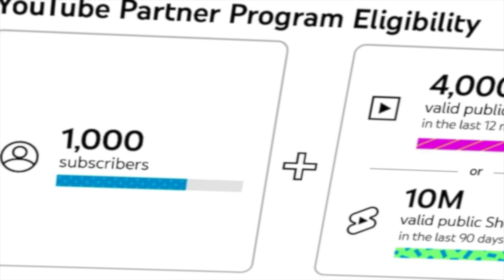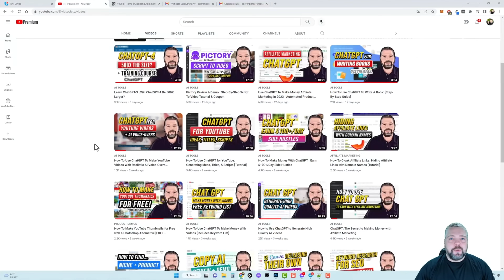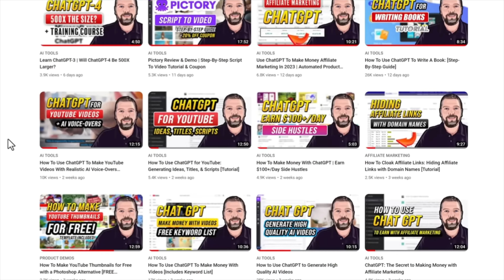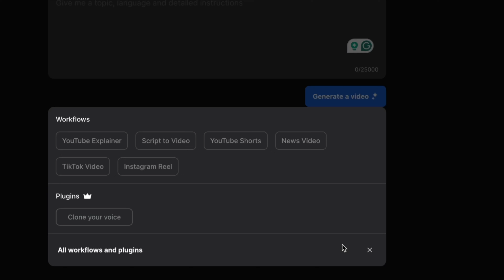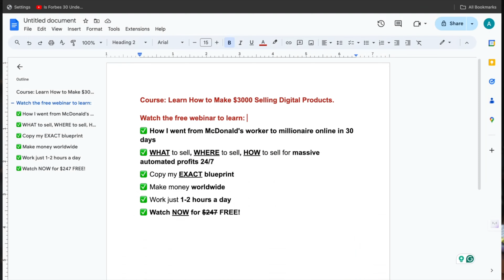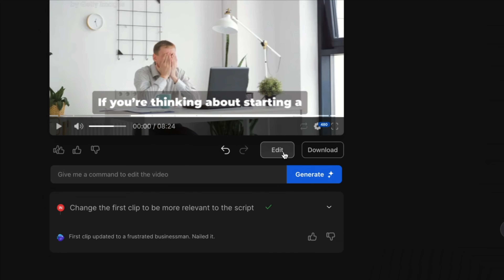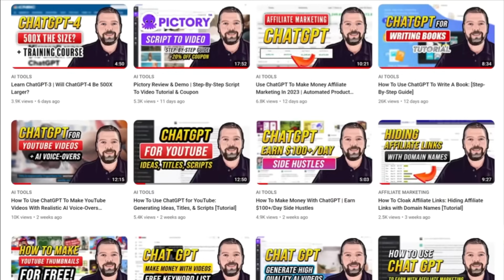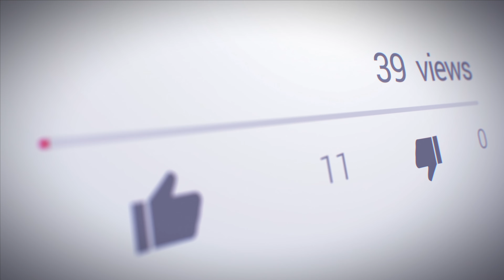⁠Do This To Make Money From Your First Video On YouTube | Faceless YouTube Videos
In this video, I am revealing the smartest way to make money on YouTube from your first video, with no experience, from day one. This means that you can make upwards of $250 dollars per day without ever getting monetized and without having to rely on ad revenue. I want you to have the potential to make money from day one with this unique method, where you don’t have to spend all your time making videos, you don’t need to be in front of the camera, and you can easily scale your channel using AI. It’s honestly crazy how many people just overlook this method and stay stuck in the endless loop of making videos that don’t get them anywhere. I don’t want that to be you, so let’s get right into it.

► Use this ChatGPT prompt to write your script
Create a 5-minute youtube script on the topic: _____ The script needs to incorporate a ____ product to promote seamlessly within the narrative. The script should:
1. Start with a strong hook related to the title
2. It should pick a problem the viewer is facing and then provide solution to it.
3. Introduce the product casually as a solution in any one relevant point
4. Highlight the effectiveness of the product with a personal experience.
5. Conclude with a quick mention to check the product details in the bio.
Keep the script concise and structured in short, easy-to-read lines. Maintain a tone that feels like sharing a personal story rather than a promotional ad.

Follow our series on building and growing a faceless YouTube channel in 2024. Check out our previous video on how to find the best ideas for your faceless channel

Want to learn more about how you can grow and monetize a Faceless YouTube channel?  Check out this playlist next:

InVideo is the world’s most intuitive video creation platform. Whether you’re a seasoned pro or just getting started on your first video, InVideo will allow you to turn your ideas into stunning videos in a matter of minutes, even if you've never edited a video before!

Join 10M+ video creators and marketers across 150+ countries- sign up for a free account today